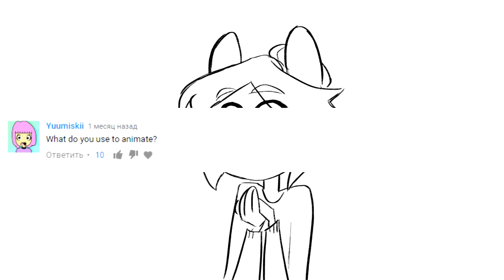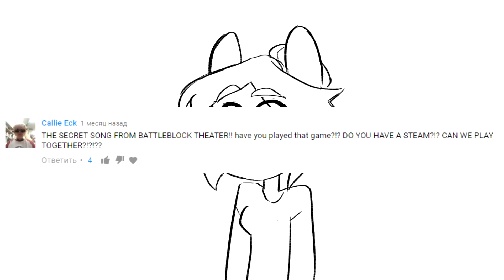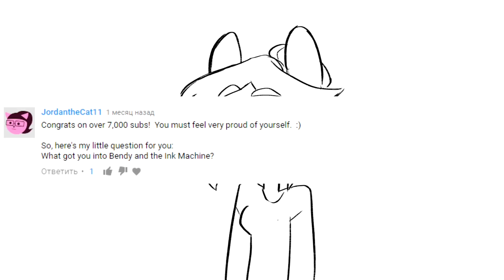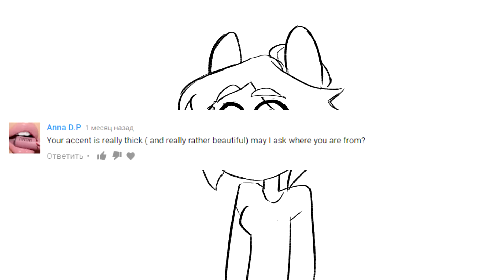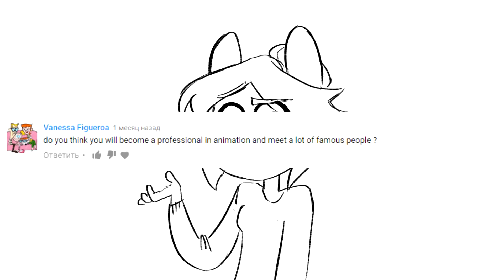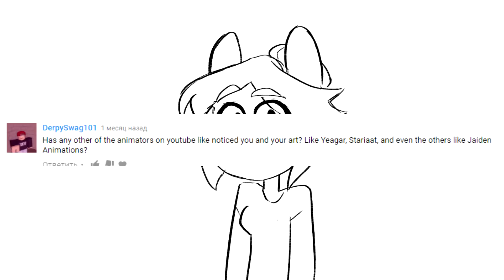ANSWERING QUESTIONS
Also if you wanna see some art or sketch animations that I sometime post, there´s my tumblr, instagram and VK